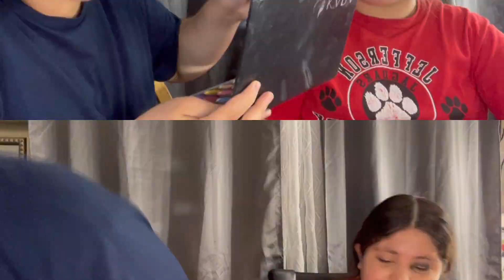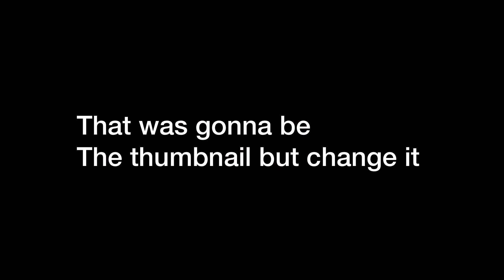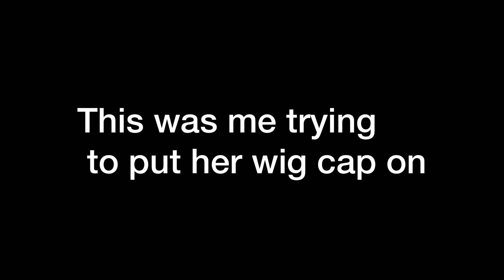GIVING MY SISTER A HUGE MAKEOVER 😱💄 | JJ’SVLOGS